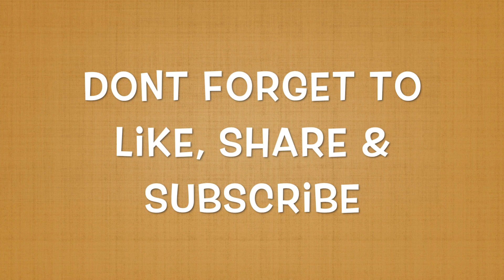Chicken Kulambu Recipe Tamil | சிக்கன் குழம்பு | கோழி கறி குழம்பு | Home-made spices | வீட்டு மசாலா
Chicken Kulambu is a popular TamilNadu chicken curry dish made using the best of Indian spices. Chicken Gravy is best to have with steamed rice or idli.
Spicy and flavourful chicken curry or kuzhambu recipe which is perfect to enjoy with some hot rice or some rotis. It can be had with appam, idiappam and parota too. This Chicken Kulambu is made with natural spices available at home and some coconut.  There is no artificial masala powders added in this gravy … Try out this spicy chicken kulambu recipe . . .

Friends after watching this video you can try this dish at home and enjoy along with your friends and family.

Please do share your valuable feedback in the comments section !!

Any support is always welcome !!

Magizhchi :)